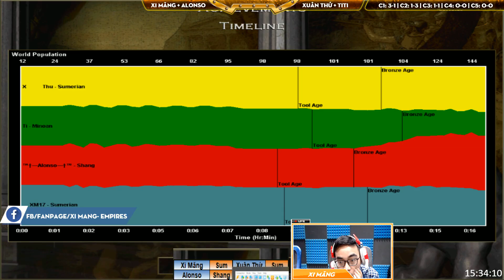2vs2 - C3T3 || Xi Măng , Alonso vs Xuân Thứ , TiTi ngày 22/03/2019